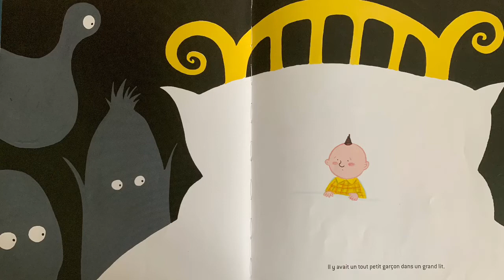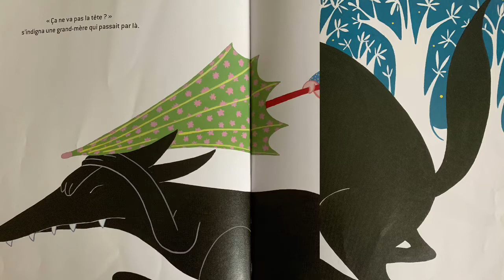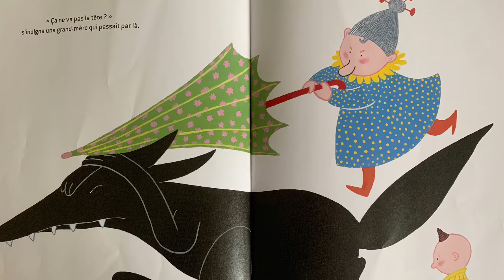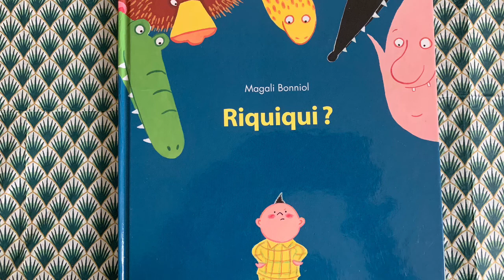⭐️Riquiqui? (Magali Bonniol)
Qui mangerait un garçon aussi riquiqui? Chaque nuit, les monstres se moquent de lui. C'est vexant, forcément. Alors le garçon décida d'aller voir tout le monde pour savoir s'il est si riquiqui.